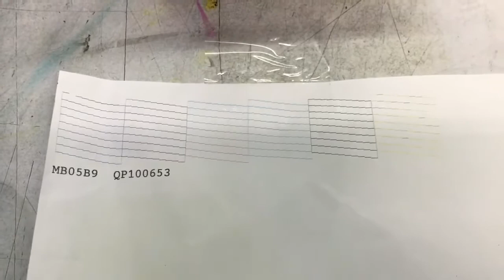วิธีถอดเปลี่ยนหัวพิมพ์ Espon L800